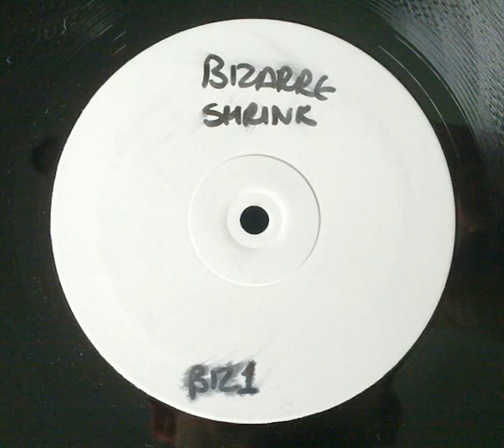Bizarre Shrink BIZ 1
White Label Bootleg Release of Playing With Knives.